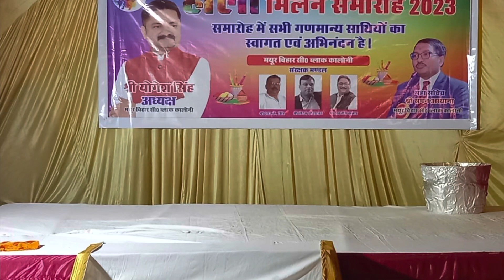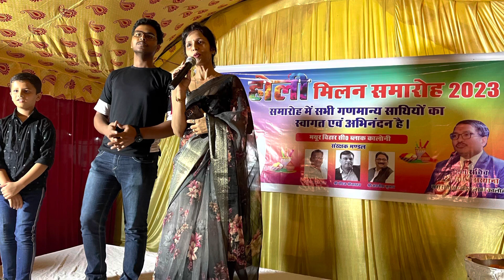Holi Milan at Madhuban Park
मयूर विहार का होली मिलन @Lucknow. 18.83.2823